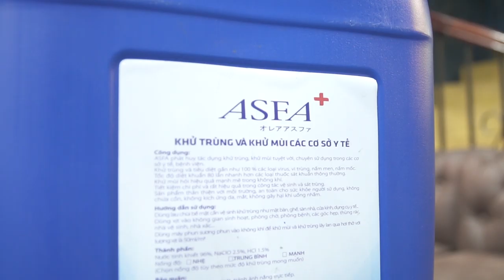XÓA TAN "CÔ VY" - CÙNG CHUNG TAY CHIẾN THẮNG | BarberShop Vũ Trí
Hệ thống các chi nhánh tại TPHCM:
💢 Quận 3

💢Quận 4
271 Khánh Hội, Phường 5

175 Phan Đình Phùng, Phường 17